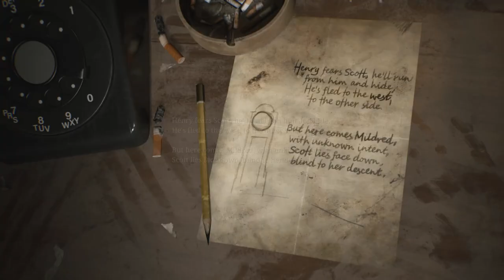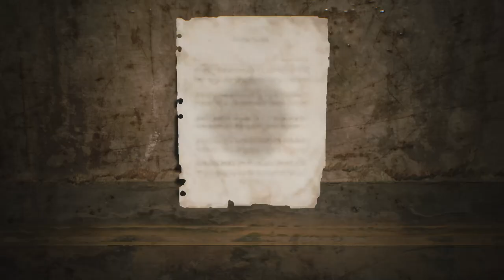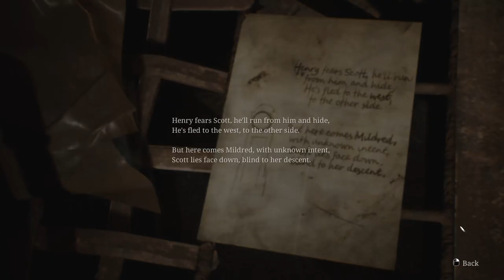Silent Hill 2 Remake: FULL GAME WALKTHROUGH Part 3 - Blue Creek Apartments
Join us in Part 3 of our Silent Hill 2 Remake gameplay walkthrough, as we explore the eerie Blue Creek Apartments. Don't miss out on the scares and thrills in this classic horror game remake! SilentHill2Remake 🔥

Creative Commons 🎉

Let's join James Sunderland once again, to re-visit the eerie mining town of Silent Hill, where the setting acts as a chilling reflection of the mental struggles faced by its visitors, and consequently - the fears and weaknesses they are hiding. This revamped Silent Hill 2 is a modern take on the classic survival horror game that first emerged in 2001, earning its place as a fan-favorite in the series. The protagonist, James Sunderland, finds himself drawn back to Silent Hill three years after the death of his wife, Mary, when he receives a letter from her. In this correspondence, she invites him to a "special place" within the town.

Join me in this new video walkthrough series, and let's enjoy once again the unic, chilling atmosphere that made Silent Hill 2 so special. Let's follow James together, as he navigates the unsettling landscape, to embark on a harrowing journey, confronting his own inner demons while meeting other lost souls who have also been lured to this haunting locale for their own reasons. Follow me into an alternative dimension lying on the border of reality, and don't forget to like, comment, and subscribe for more content on Silent Hill 2 and other exciting games!

Timestamps 📌

0:00 - Start
6:00 - Room 212
9:12 - Room 205
11:07 - Room 303
17:31 - Room 307 - Apartment 306 Key
21:45 - Room 306
24:11 - Room 304 - Valve
27:48 - Eoom 307 - The Hour Hand
29:09 - Room 212 - Hour Hand Solution
30:18 - H Door - The Minute Hand & Pigeon Figurine
34:09 - Malformed Figurine
36:00 - Room 211 - Wooden Swan Head
37:28 - Room 210 - Seesaw Puzzle
39:44 - Room 109 - Angela & Key of Resilience
50:23 - Room 212 - Minute Hand Solution
52:32 - M Door - Moth Puzzle & The Second Hand
50:23 - Room 212 - Second Hand Solution
1:01:34 - S Door - Pyramid Head

Hashtags 🎯